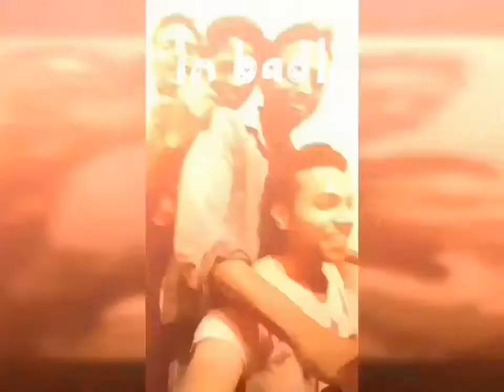Full masti on activa scooty 4G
I and my cousin brothers were going to badli from khera khadi so we have an idea to shoot the video by phone. We were four brothers in activa scooty full enjoy with people who were walking on road.